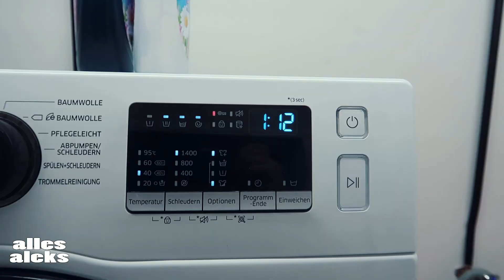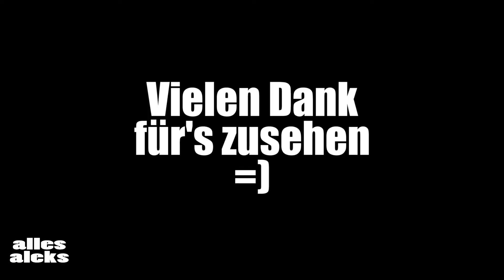Haushalt, Schlafmaske und sonstiges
Haushalt, Schlafmaske und sonstiges | Vlog #1020

►Mein Equipment
    Hardware:
                     Vlog Cams: Canon PowerShot G7 X Mark II
                                           Canon EOS M50
                      Objektive:   Canon EF-M 15-45mm f3.5-6.3
                                           Canon FD 28mm f2
                      Mikrofone:  RØDE VIDEOMICRO
                                           auna MIC-900b USB
                     Facecam: Logitech C922
                     Smartphone: Apple iPhone 6s Plus 64 GB

Da mein MacBook nun wieder funktioniert, wird alles wieder an selbigem bearbeitet. Bisher habe ich meine Videos am Rechner im Crafter geschnitten, also der von der Arbeit, natürlich in meiner Freizeit versteht sich. Ansonsten, wenn ich Urlaub hatte, mit dem iPhone 6s Plus/iPhone 7 oder dem Samsung Galaxy S20+. Wenn ich's mit dem iPhone oder Samsung geschnitten habe, bearbeitete ich sie danach an meinem bisher defekt geglaubten Macbook, welches nur noch im abgesicherten Modus ging. Hier fügte ich Intro, Titel und sonstige Einspieler ein, wozu ich keinen Ton benötigte.
Da der Laptop nun aber wieder funktioniert, wird alles wieder am MacBook geschnitten.